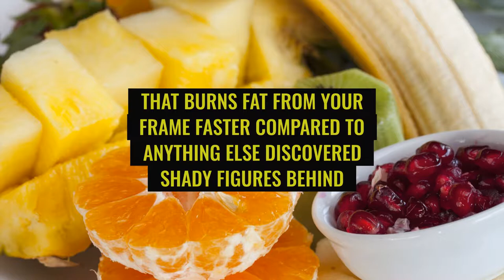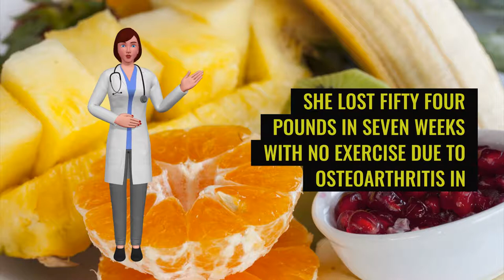Okinawa Flat Belly Tonic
What's the Okinawa Flat Belly Tonic?
The Okinawa Flat Belly Tonic is actually a new one of a kind weight loss "tonic" supplement. Men are helped by it and females burn fat quickly using a simple 20 second Japanese tonic.

Who Buys the Okinawa Flat Belly Tonic?
This offer converts like crazy for females and men more than thirty who want to lose some weight fast… especially in case they have tried different diets, supplements and workout plans but have not gotten any lasting results. Then they learn the Okinawa Flat Belly Tonic and they like just how it helps them lose handfuls of fat as easily.

drink this Japanese tonic in the morning to burn three lbs every 3.5 days

A doctor from Japan recently leaked the formula of a secret Japanese tonic that BURNS fat from your frame faster compared to anything else discovered…

Shady figures behind the scenes were scrambling to keep this formula hidden to protect the profits of the pharma and weight loss industries…

But the doctor secretly leaked it to the brother of Susan Atlee, a forty five year old Mom of three kids, after he saw Susan struck by a sudden heart attack she got from standing up too fast…

….With this ancient tonic alone she lost fifty four pounds in seven weeks with no exercise (due to osteoarthritis in her left knee) and with no restrictive diets…